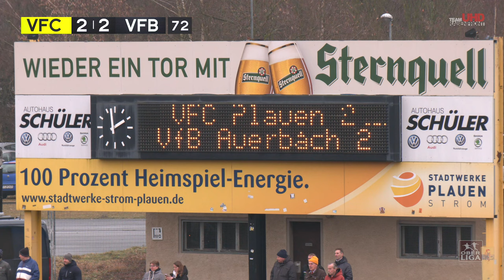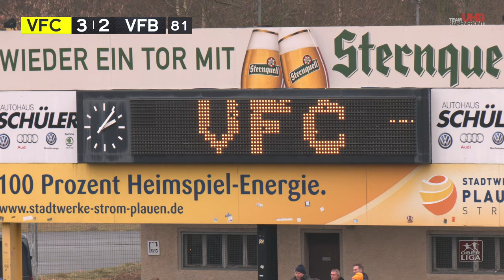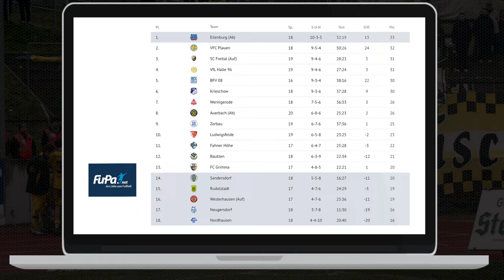Vogtlandderby | VFC Plauen - VfB Auerbach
Oberliga | 20.Spieltag
VFC Plauen - VfB Auerbach
Ort: Vogtlandstadion
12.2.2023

Saison 2022/23